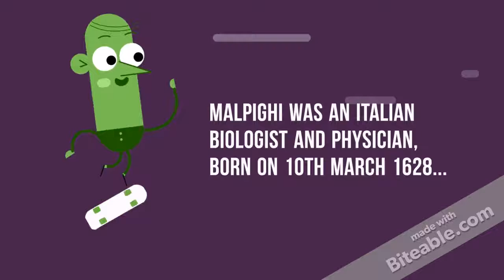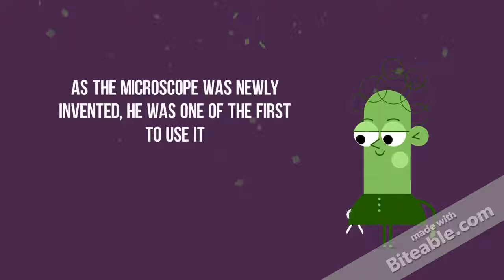Harvey and Malpighi